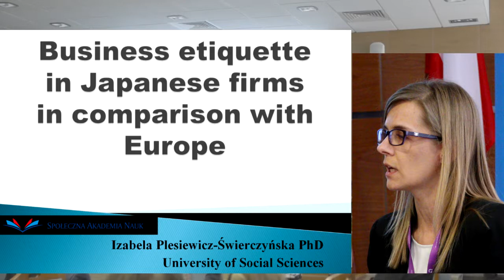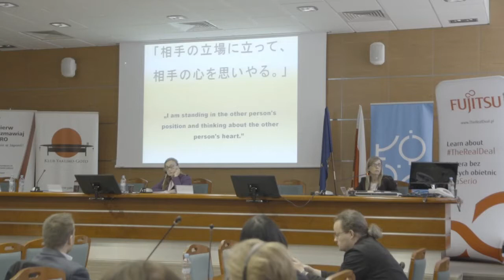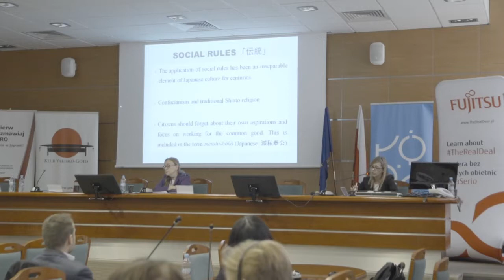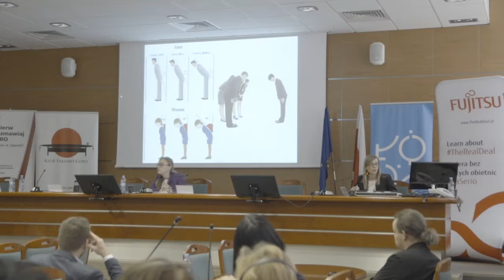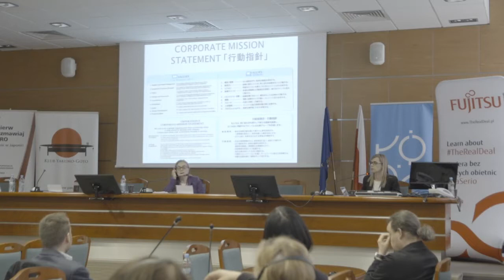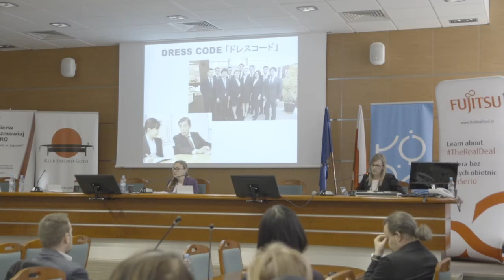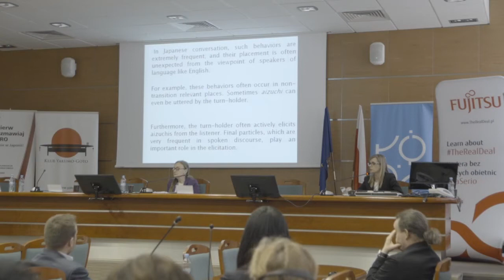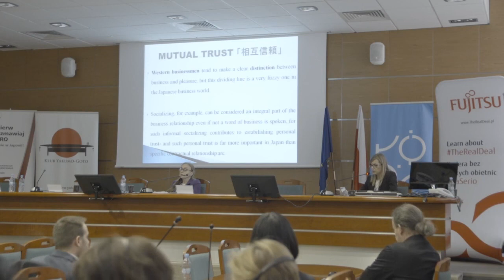Conference EU-Japan, a lecture of dr Izabela Plesiewicz-Świerczyńska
Lecture:
The business etiquette in Japanese firms in comparison with Europe
Authors:
Dr Izabela Plesiewicz-Świerczyńska, Społeczna Akademia Nauk, Łódź
Speaker:
Dr Izabela Plesiewicz-Świerczyńska

Conference:
EU-Japan. Corporate Governance, Efficiency and Corporate Social Responsibility
Organised by:
The Faculty of Economics and Sociology of the University of Lodz and Yakumo-goto Club
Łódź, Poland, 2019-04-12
Co-financed from the budget of the city of Łódź